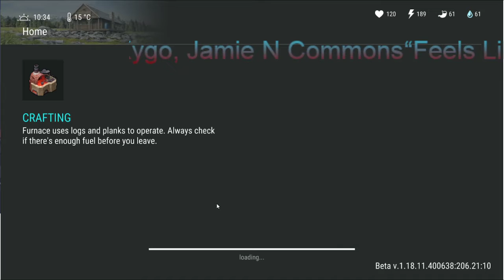Last Day On Earth Survival Revenge Raid HackFinn